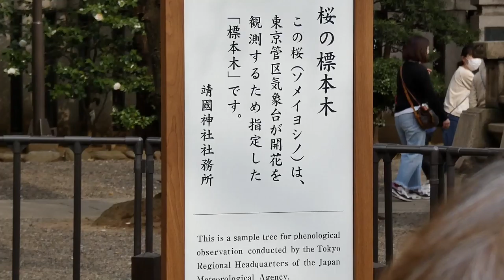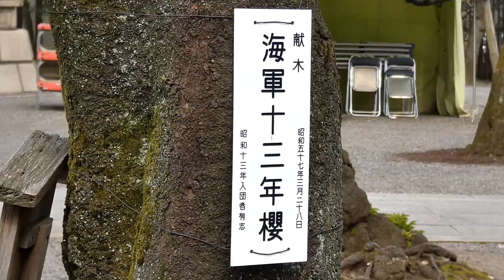[4K]靖国神社のソメイヨシノ満開に！（3月27日）Somey Yoshino full bloom of Yasukuni Shrine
メディアでは満開とありましたが、よく観察すると標本木にも未開花のものが見受けられます。標本木がある所なのでこれが満開状態なのでしょう。でも、開花はまばら状態ですね。
In the media, it was in full bloom, but if you observe it carefully, you can see some unflowered trees in the sample tree. Because there is a sample tree, this is probably in full bloom. But flowering is a sparse state.
在媒体上，它是盛开的，但如果你仔细观察它，你可以在样本树中看到一些未开花的树。 因为有一个样本树，这可能是盛开的。 但开花是一种稀疏状态。
ในสื่อมันเต็มไปด้วยดอก แต่ถ้าคุณสังเกตอย่างระมัดระวังคุณสามารถเห็นต้นไม้ที่ไม่มีดอกไม้ในต้นไม้ตัวอย่าง เนื่องจากมีต้นไม้ตัวอย่างนี่อาจเป็นบานเต็ม แต่การออกดอกเป็นสถานะเบาบาง